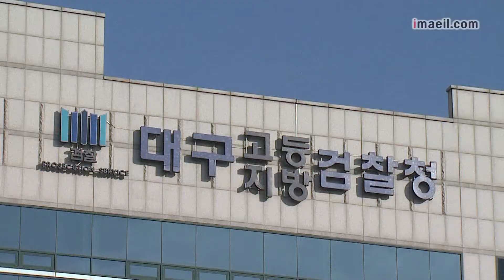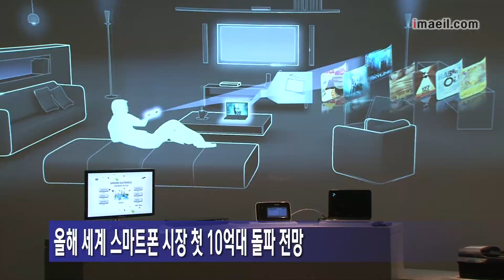매일영상뉴스 0409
-"칠곡 계모사건 공소장 변경 안한다"
-한국인 갈수록 덜 걷고 뚱뚱...건강관리 비상
-동화사 주지 성문스님 산중총회 소집 공고
-올해 세계 스마트폰 시장 첫 10억대 돌파 전망
-경북도, '독도홍보관' 새 단장